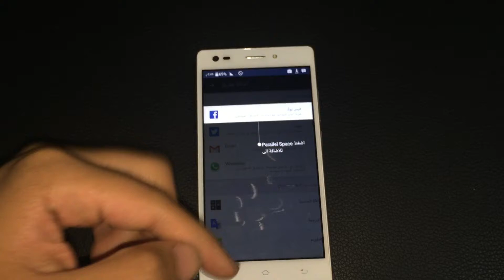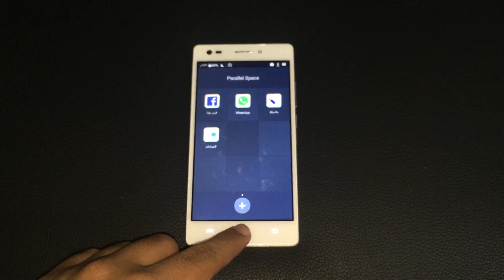تكرار جميع برامج الاندرويد ( بدون روت )